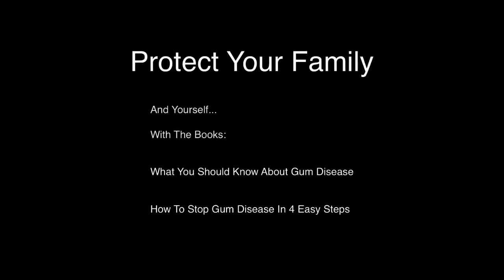Giant Christmas Decoration